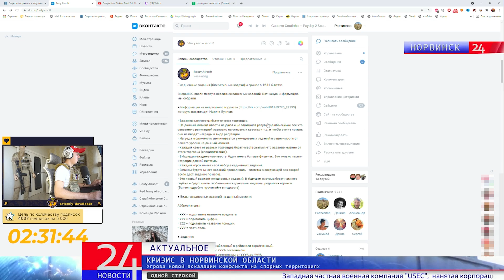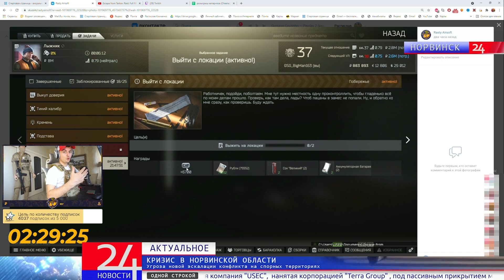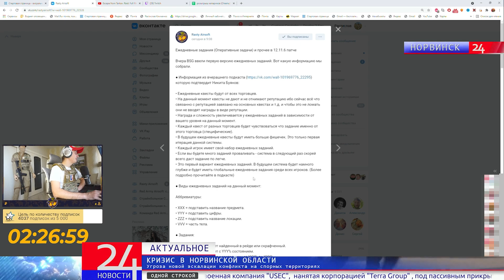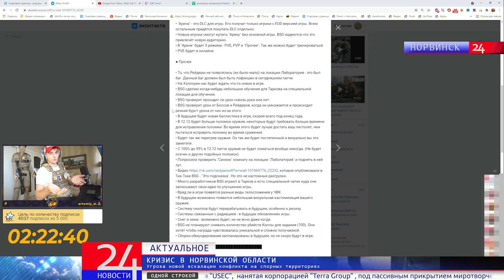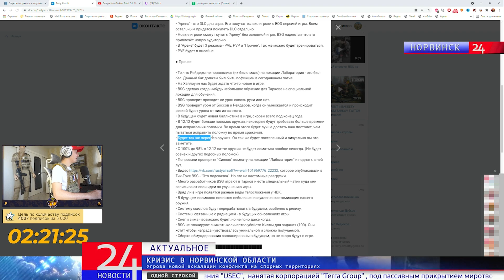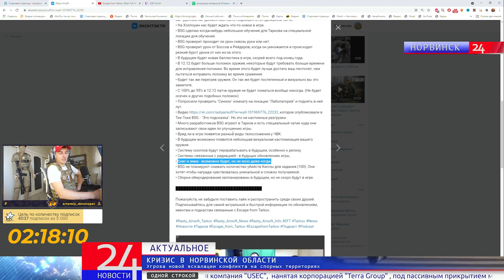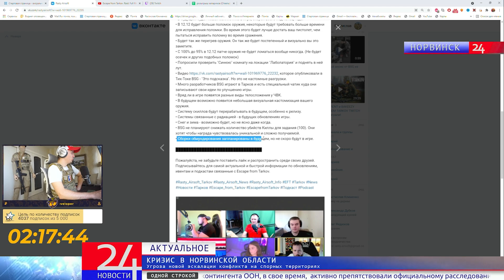НОВОСТИ ТАРКОВА | ПАТЧ 0.12.11.6 ЕЖЕДНЕВНЫЕ ЗАДАНИЯ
● Патчи и другие изменения в EFT / Patch notes and Changes in EFT